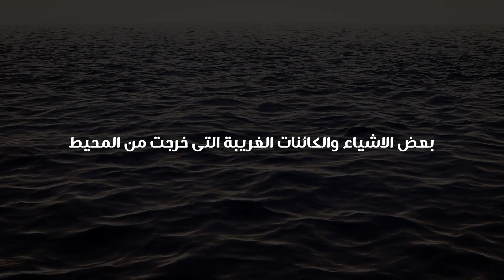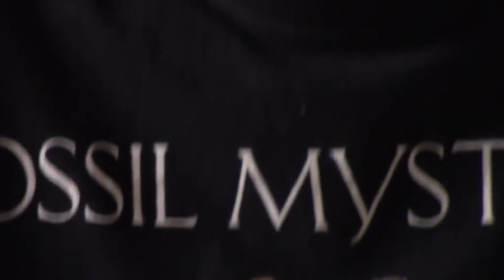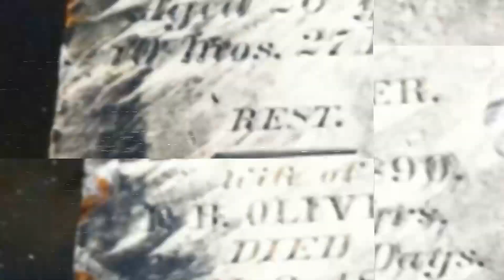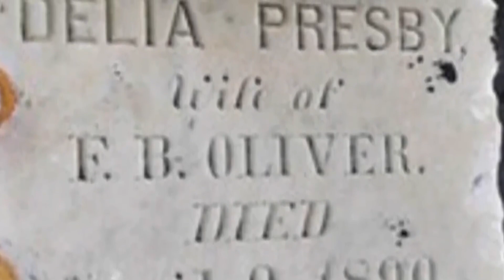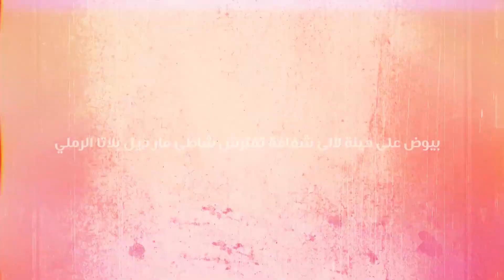٧ أشياء غريبة طُردت من المحيط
مرحبا اصدقائي فى فيديو جديد.. سيبقى عالم البحار والمحيطات سرا غامضا للكثيرين, ويظل الجنس البشري يتفاجئ بما فى داخل هذا العالم يوما بعد يوم, واليوم سنعرض لكم بعض الاشياء والكائنات الغريبة التى خرجت من المحيط, لذا تابع الفيديو الى النهاية ولا تنسى ان تكتب لنا فى التعليقات رايك فى الفيديو وكذلك ان تشترك فى القناة.